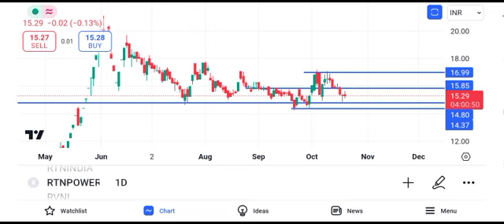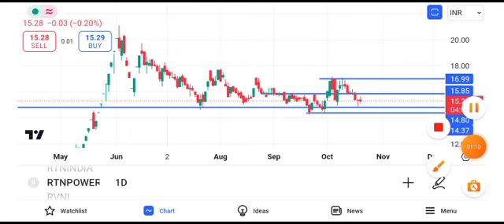rtnpower share latest news || rattan power share latest news || rattan India Power share latest news